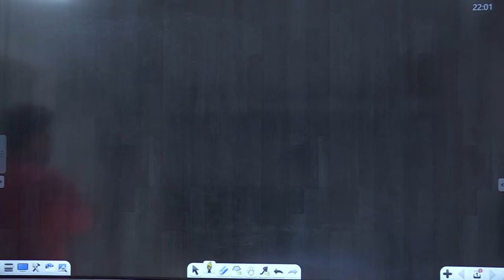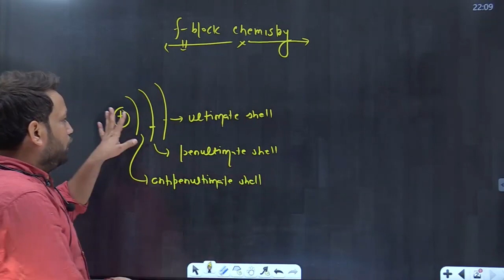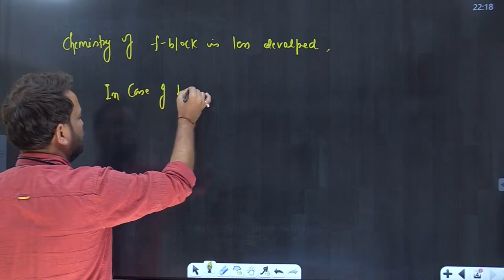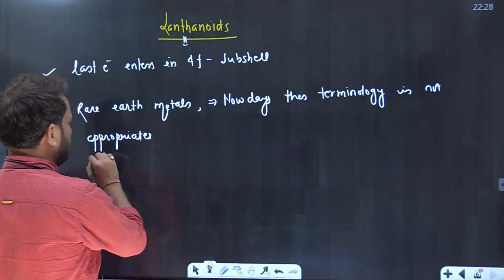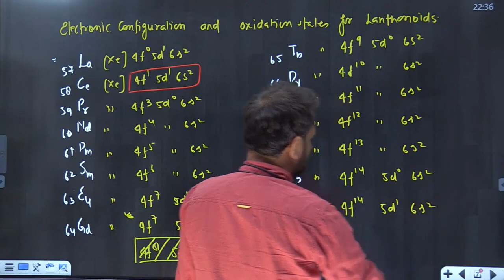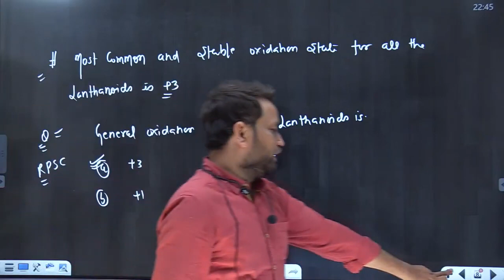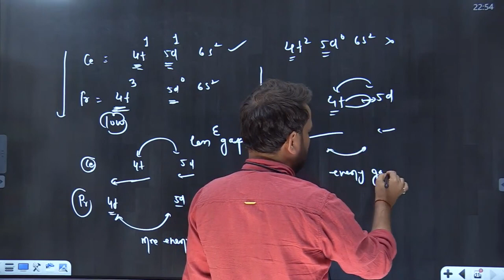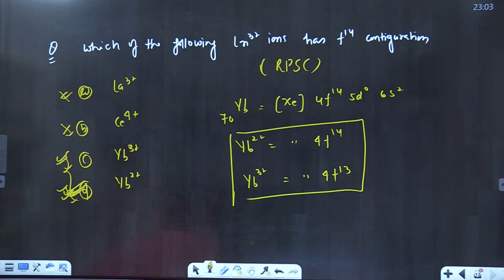F Block Introduction | lecture-1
Hey Students,
At this channel you will get complete lectures of Inorganic Chemistry. If you are preparing for CSIR-NET,GATE,IIT-JAM,SET, CUET, PGT,TGT and other exams and facing problem in Inorganic Chemistry then you are at right place...Explore this channel's videos and you will find best content for your exams.